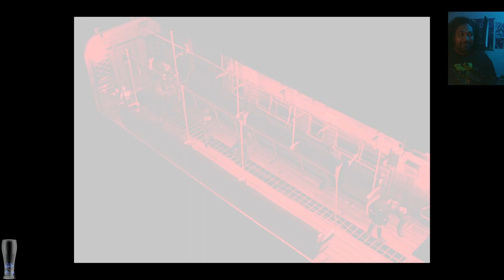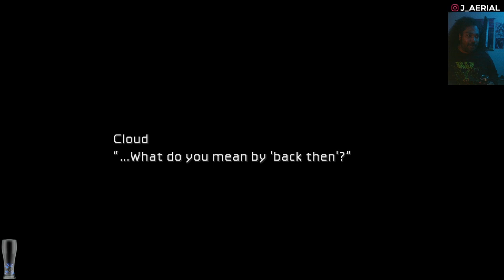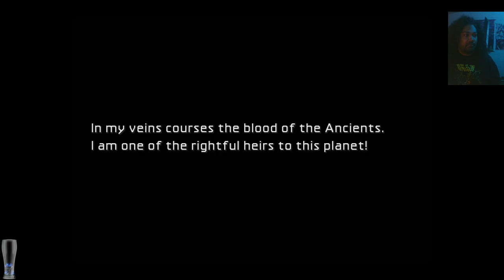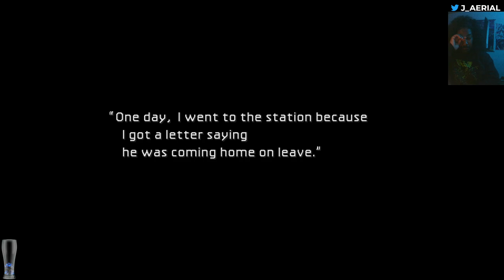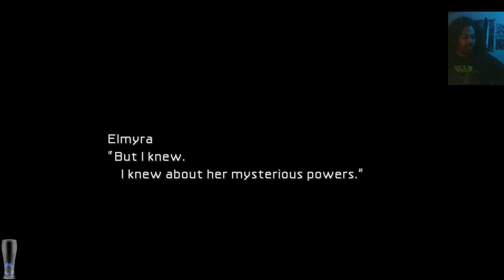The Best Video Game of All Time - Final Fantasy VII (OG) Playthrough! (Stream #1)